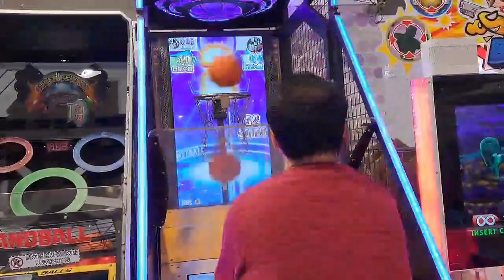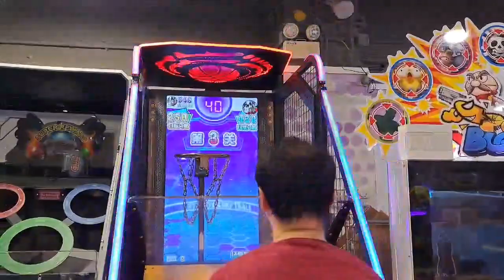尖沙咀海運大廈冒險樂園DX大籃球機7個球735分經典模式